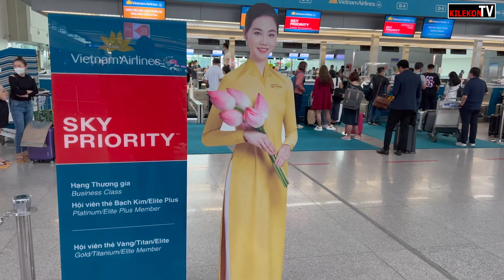Hô Chi Minh Ville (Saigon), Delta du Mekong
Ho Chi Minh Ville ou Saigon, le Delta du Mekong et les Tunnels de Củ Chi.
6e épisode de notre voyage au Vietnam en janvier 2020.
Un voyage de 40 minutes entre Nha Trang Cam Ran et Hô Chi Minh et nous voici propulsés pour trois jours intenses passés au Majestic de Saigon, dans les rues grouillantes de cette ville envoutante  et dans le Delta du Mekong.

Ho Chi Minh City or Saigon, the Mekong Delta and the Củ Chi Tunnels.
6th episode of our trip to Vietnam in January 2020.
A 40-minute trip between Nha Trang Cam Ran and Ho Chi Minh and here we are propelled for three intense days spent at the Majestic of Saigon, in the teeming streets of this bewitching city and in the Mekong Delta.

Partenaires:
A+ VIP Drive La maison du Chauffeur

00:00 Introduction
00:59 Vol Nha Trang to Saigon
01:33 Arrivée à Ho chi Minh Ville
03:57 Hotel Majestic Saigon
06:54 Les Tunnels de Cu Chi
10:52 Delta du Mekong
14:15 Saigon Night Life